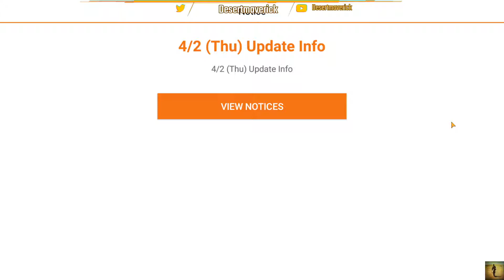Cermia damage testing with cliffhanger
Testing cermias damage near a maintenance.